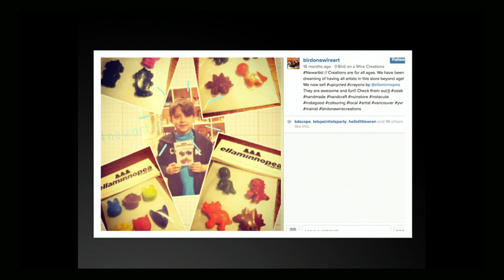Kids Can Too | Noah Diguangco | TEDxKids@BC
Noah’s talk “Kids Can Too” is all about how he started a business at a ripe age of 7. He will give you insight into his business of making new crayons from old crayons and then how he sells them online, at craft fairs and in local stores. In one of the stores he sells his merchandise at, Noah is the youngest business owner to ever sell their products. Noah will remind everyone that anything is possible, at any age. He also hopes to remind everyone that he is just like any other 8-year-old kid and that you just have to look for opportunities and not to be scared of failure.

Noah Diguangco is an 8-year-old businessman.  He is the proud older brother of his three siblings and loves to lead by example. When he grows up, Noah aspires to be a genetic engineer. In his spare time, he likes reading, learning about dragons and swimming.

Connect with Noah on Instagram @godzillaisawesome